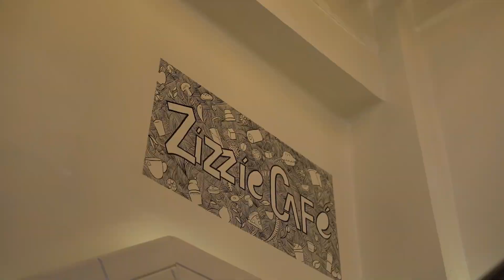Christmas 2020 😁😁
Christmas 2020.. দেখে নাও last vlog of 2020 ❤

আমাকে এখানে পাবে 👇🏻